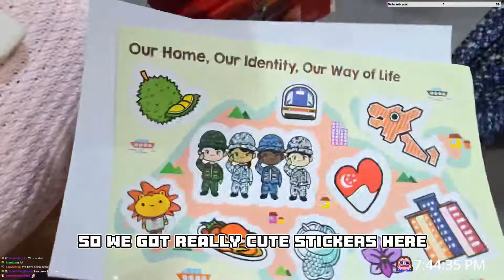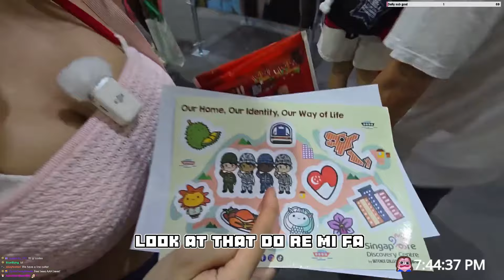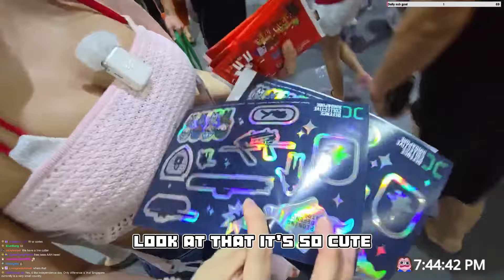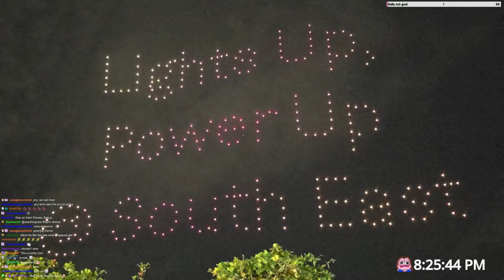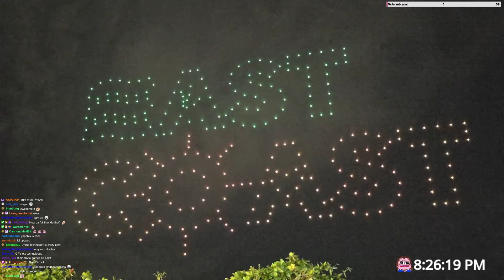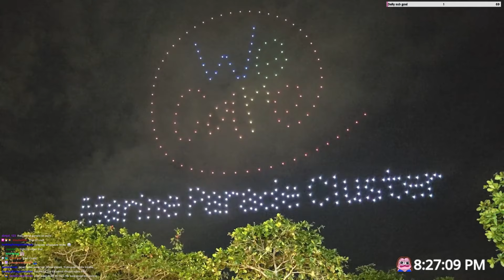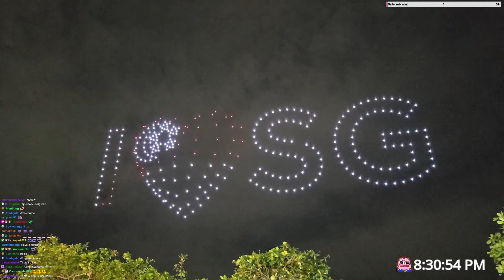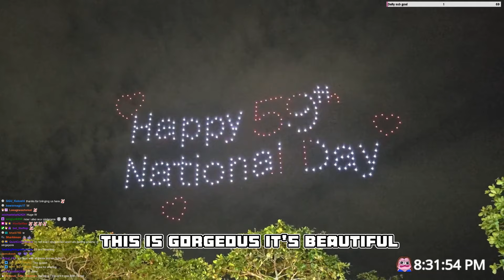DRONE SHOW IN SINGAPORE ON NATIONAL DAY?! 新加坡无人机展